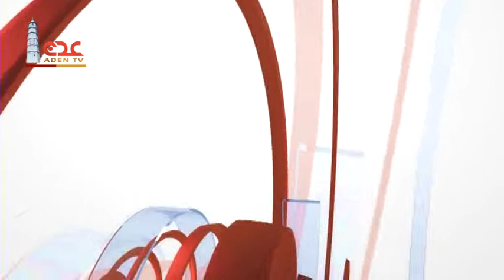موجز الاخبار قناة عدن الفضائية 14 09 2018